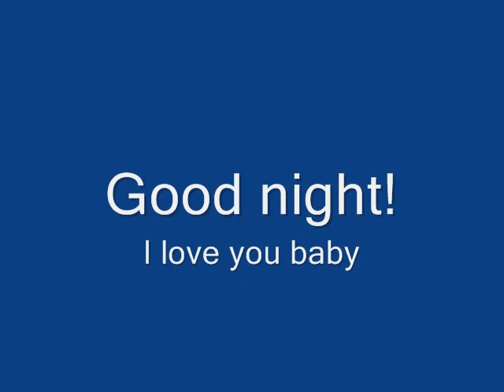Ocean sound with my own song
since the other one was not ok then i just play a song that is mine and hope this will be ok.